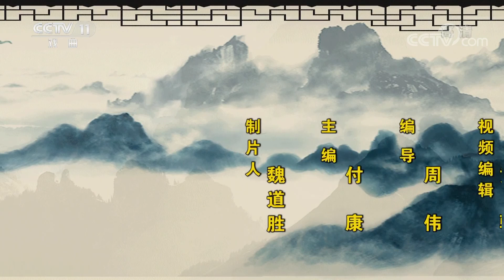评书《隋唐演义》（第三十九回）秦叔宝无意误伤武奎子《名段欣赏》 20190104 名家书场 | CCTV戏曲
本期节目主要内容： 评书《隋唐演义》（第三十九回）秦叔宝无意误伤武奎子： 秦琼和罗成两个人上街闲逛，两个人去看练把式却没成想秦琼惹了个祸。一个小孩儿在练枪，可罗成却语出不逊，小孩儿一恼，拿枪去扎秦琼，二人一夺枪，这把枪就不小心扎到了小孩儿的肚子里。

《名段欣赏》栏目定位在戏曲界著名艺术家及新秀演唱的经典传统剧目。栏目的选段以京剧为主，同时兼顾全国上百个剧种，力求选段的典型性、观赏性和奇绝有趣。在每天30分钟的节目里，精选几个演唱片断，集中向观众介绍一个剧种的一、二位演员，文戏、武戏各展风采，唱念做打样样俱全。 节目制作以演播室内搭建拍摄实景为主，努力营造不同剧种、不同选段的特定氛围和时空感，以有别于舞台演出的电视转播，让观众在赏心悦目的视听享受中，领略戏曲艺术的独特神韵，普及相关戏曲知识、弘扬优秀的中国传统文化。